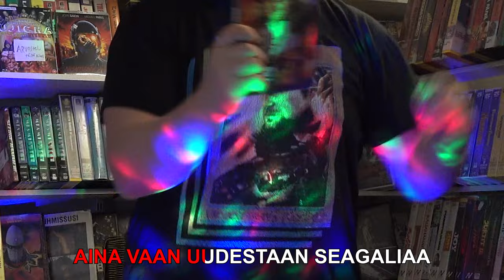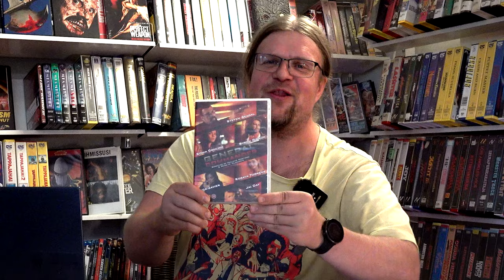Katselukelvoton räkäklimppi nimeltä GENERAL COMMANDER | Seagal Syksy 2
Jopa Seagal-asteikolla katselukelvoton läjä paskaa on tämä General Commander, kuvittelivatko tekijät että tästä tulee hittisarja suoratoistoon?
Alkutekstimusiikista on kiittäminen  @JoseMarkkula a!